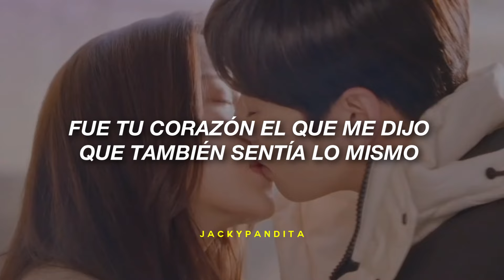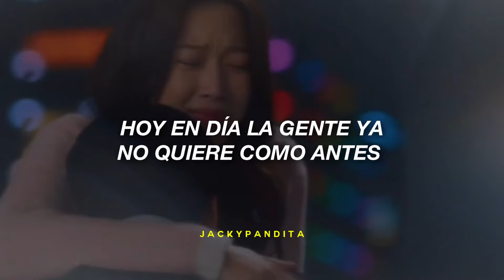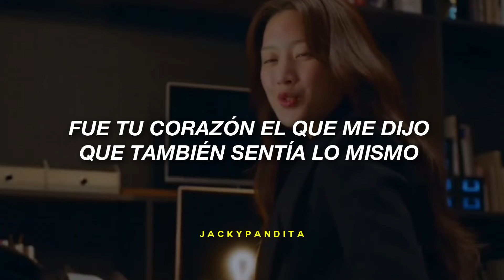EMILIO - Solo Un Bes💋 (Letra / Edit)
letra/lyrics:

tenía un corazón desanimado
con los latidos apagados
hasta que encendiste mi luz

estar contigo se volvió mi vicio
si hay una puerta al paraíso
la llave la tienes tú

y de repente con un beso
hicimos que el mundo girara lento
una mirada nos robó el aliento y un te quiero
detuvo el tiempo y con un beso

me dijiste lo que no habías dicho
fue tu corazón el que me dijo que también sentía lo mismo
desde ese momento
desde ese beso
el amor tiene sentido

yo me acuerdo de ti
una vez por cada vez que respiro
llámale casualidad o destino
pero tú tenías que estar conmigo
(yeah yeah)

hoy en día la gente ya no quiere como antes
las flores y los chocolates son importantes
una cena al mes para vestirnos elegantes
tú con vestido y yo de traje

que de no conocerte pasé a quererte
de quererte a no querer perderte
te juro que el día que te conocí
fue mi día de suerte

una mirada nos robo el aliento y un te quiero

desde ese momento
desde ese beso

desde ese momento
desde ese beso